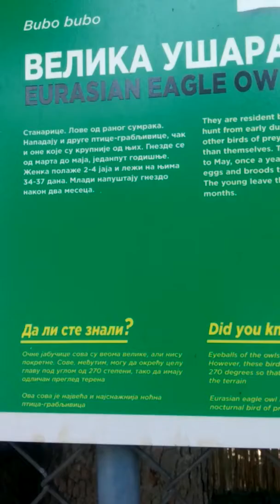Eurasian eagle owl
Ako želite da podržite rad ovog kanala možete to učiniti putem kupljenih:  - Superhvala,  Stikera,  ili  Članstvom-Pretplata na kanal